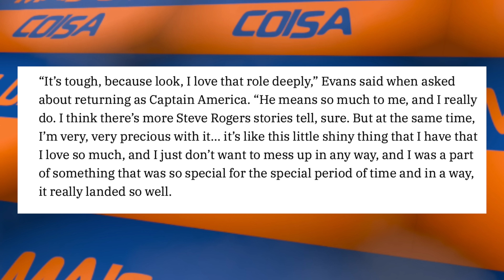ATOR FALA SOBRE UMA POSSÍVEL VOLTA DE STEVE ROGERS NO UCM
AGORA TEMOS CANAL DE CORTES! SEGUE LÁ!

Pablo Peixoto do Qu4tro Coisas fala sobre a entrevista de Chris Evans sobre o retorno ao Capitão América

1- entre os Membros Torcedores
1- entre os Membros Proprietários
1- entre os Membros Beneméritos

O sorteios será realizado após o número de membros do canal superar 500 na soma